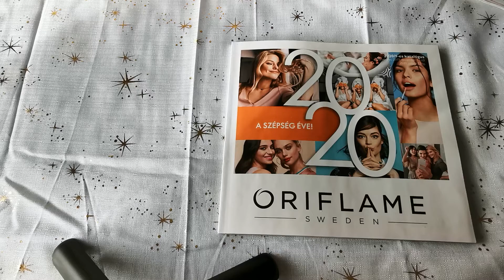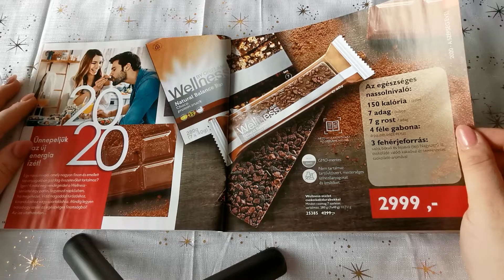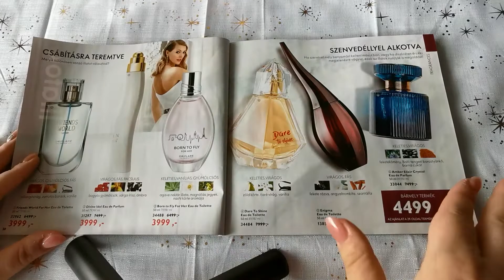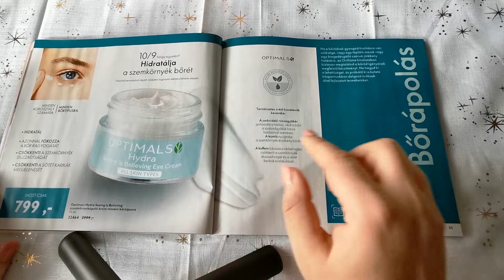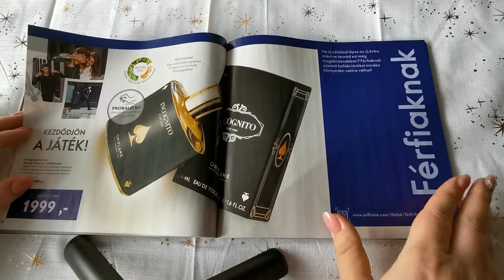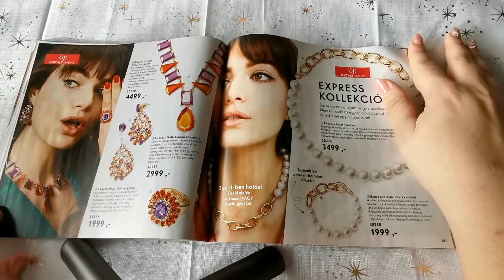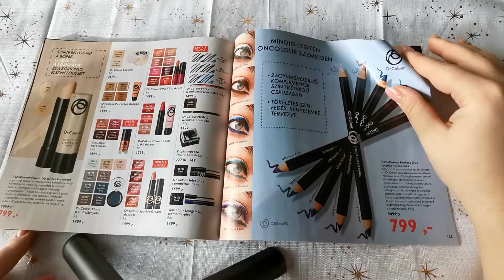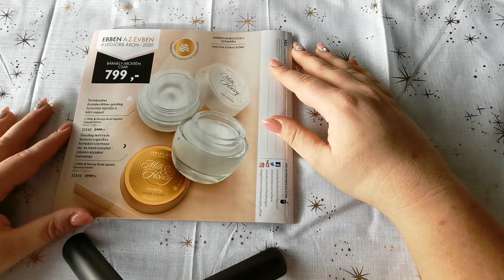2020/1 katalógus lapozgató 😍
A regisztrációnak egyszeri 999 forint a díja, amiért állandó 20% kedvezmény jár egy éven keresztül minden termék árából. Ez a díj az első fizetéshez adódik hozzá.